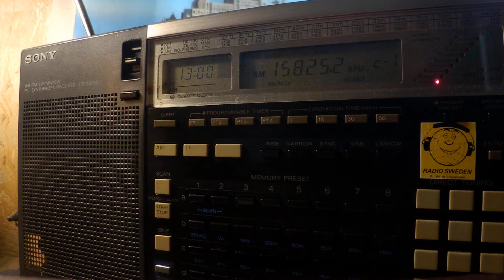10 11 2019 WWCR 1 World Wide Christian Radio in English to WeEu 1300 on 15825 Nashville